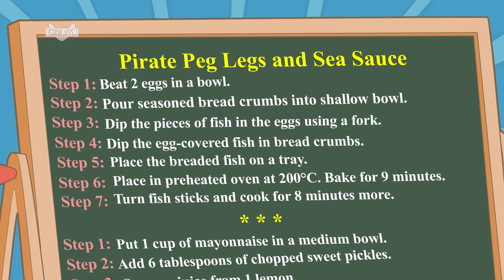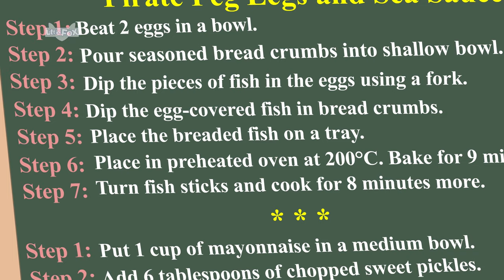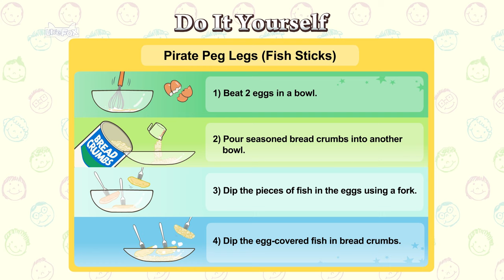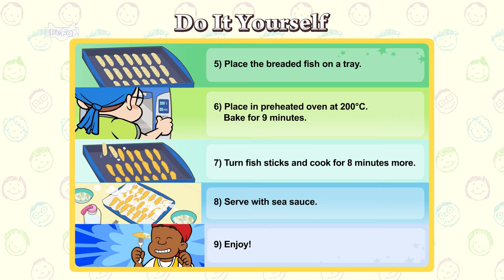Talk Like a Pirate Day | Stories for Kids | Educational for Kids